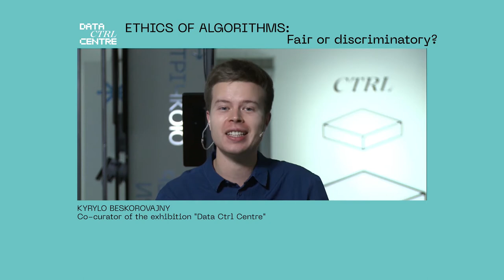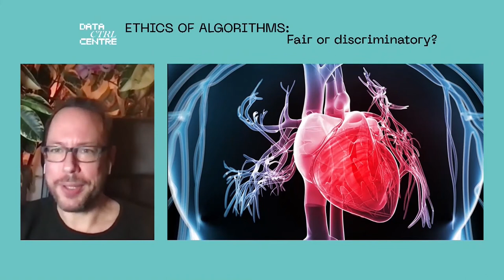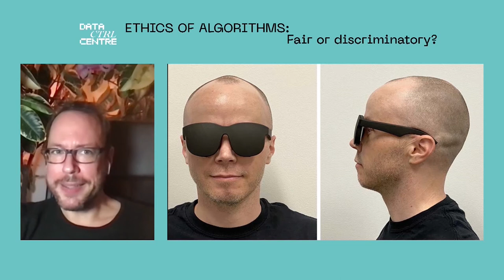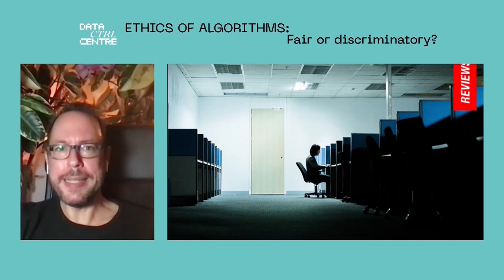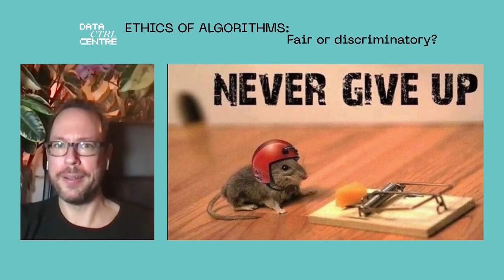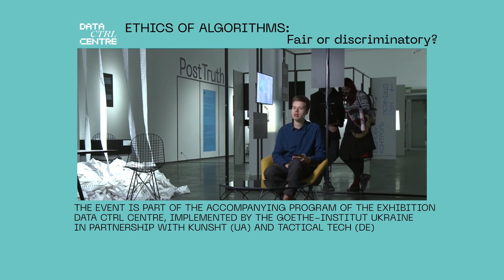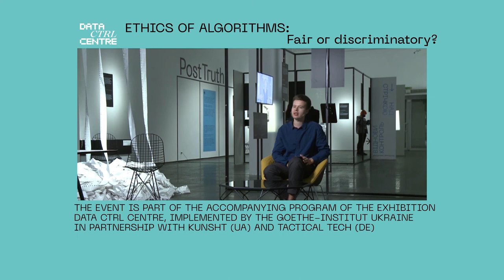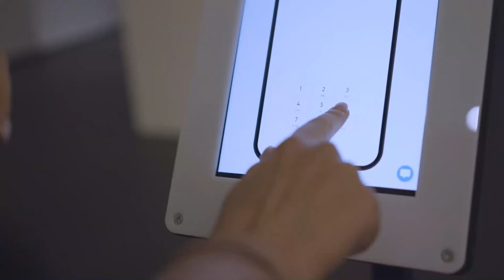Ethics of Algorithms: Fair or Discriminatory?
English and Russian subtitles are available for this video.

Markus Beckedahl, one of the founders of re:publica (Berlin) and founder of netzpolitik.org, Germany's most important platform for digital freedom rights, in a conversation with Kyrylo Beskorovajny, co-curator of the exhibition "Data Ctrl Centre", questions are discussed, such as:To what extent the terms "ethics" and "algorithms" are mutually exclusive? How strongly already now and even more so in the future algorithms will be the basis for economic and political decision-making processes? And whether existing social inequalities will be increased as a result, or whether our world can perhaps become fairer after all?